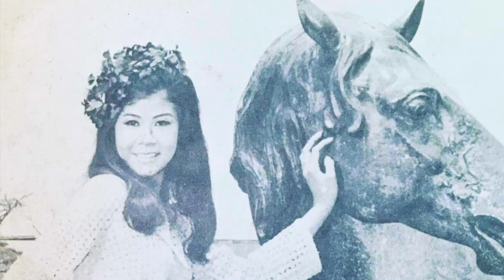สุดหวาดเสีeว ! หมอพลาด นักร้องดังหมดอาลัยตายอยาก หวิดปลิดชีวิตตน😳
นี่คือเรื่องจริงที่เกิดกับนักร้องดัง
นอกจากได้ได้ทราบเกร็ดชีวิตคนบันเทิงแล้ว
คลิปนี้ยังแฝงด้วยสัจธรรมชีวิต และข้อคิดดีๆ

ขอเชิญรับชมรับฟังได้เลยครับ